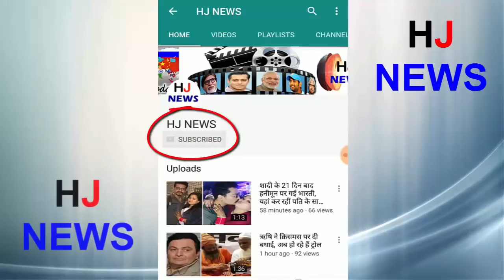सामने आई Tiger Shroff sister का ऐसा लुक, देखकर पानी पानी हो जायेंगे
Tiger Shroff's sister Krishna Shroff recently got some bold photos. In the photos, Krishna is seen in black color bikini. Let us know that Krishna has celebrated his 25th birthday on January 21. Some photos of Birthday Celebration have also been shared on Instagram. Let's say that activist Krishna on social media came to the news headlines when she had shared the topless photoshoot. He has received offers from many films, but he is not interested in his acting.
Jackie Shroff's son, Tiger, debuted with the movie 'Heropanti'. He has worked in 'Baji' and 'Flying Jat' Munna Michael. At the same time, unlike Brother Tiger, Krishna chose a career behind the camera. Krishna has directed a documentary on the Transgender Community, which he himself shot. In an interview given to an Entertainment site, Krishna told about his career: "At first I thought of coming to Bollywood but later I thought I could do more than that.
HJ NEWS !!